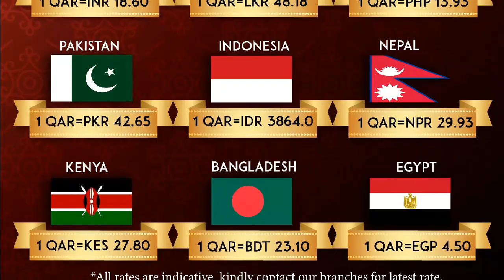Qatar riyal rate today 06.07.2019***